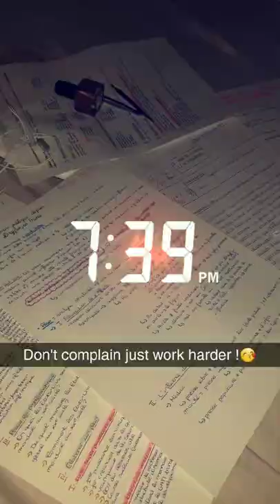Bin tere sanam × study motivation IIT / JEE /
iit jee neet study motivation